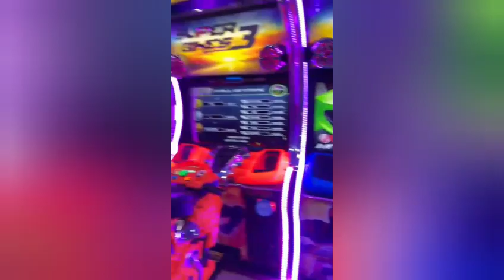Magic planet Dubai | Mall of emirates | fun play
magic planet

Dubai

fun time

play fun

play time

viewers plz watch my full video

viewers also watch these videos plz